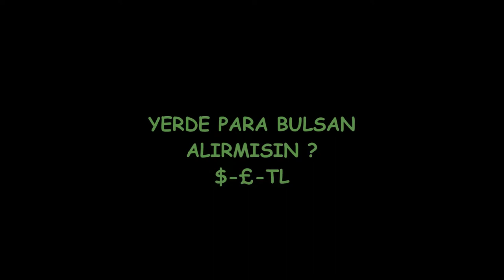Yerde Para Bulsan Alırmısın ? / Scorp